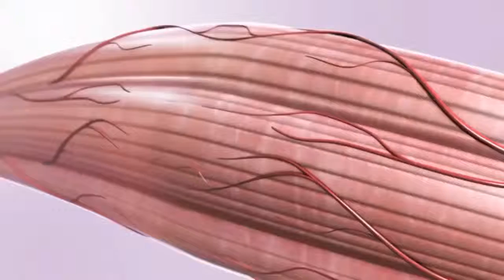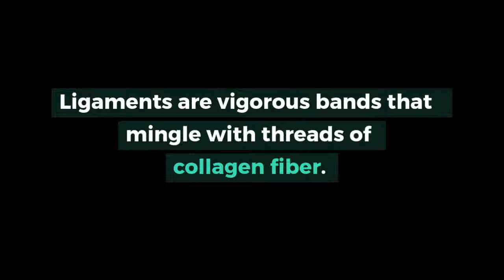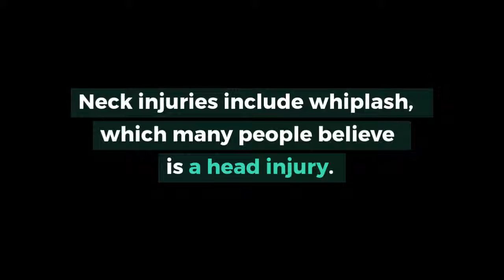Back Pain and Tendons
The skeletal muscles supplies us movement, which is supported by the posture. Our muscles will shorten, tighten, contract, and promote mobility.